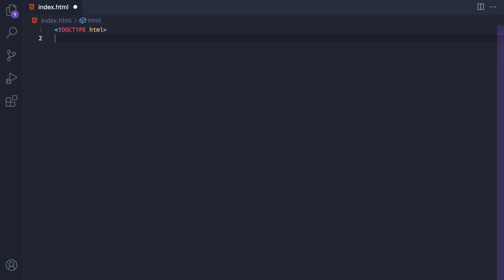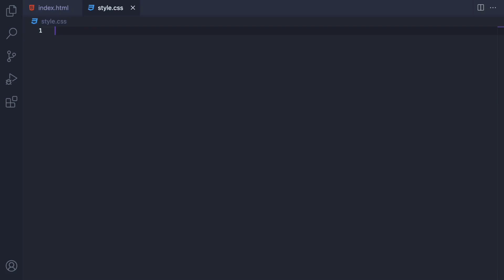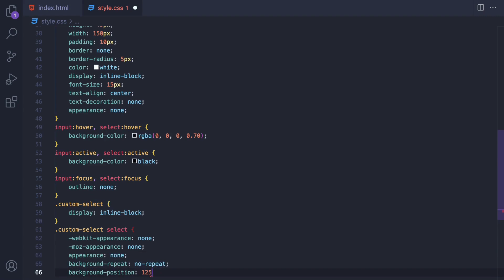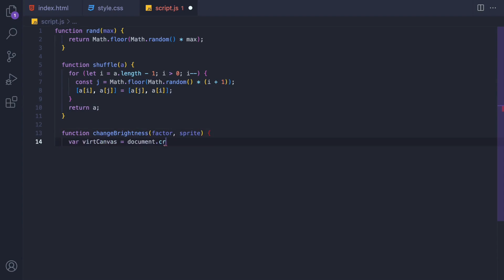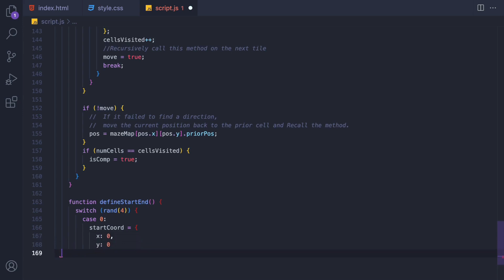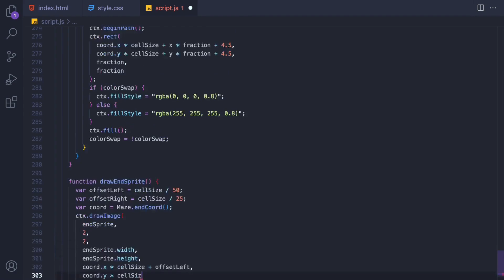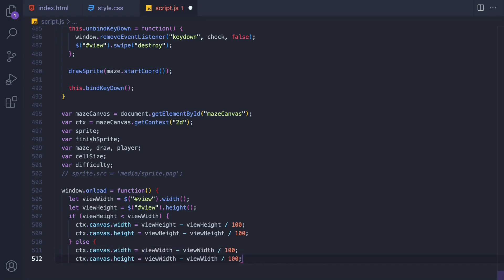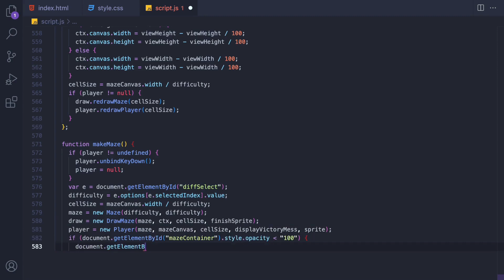You Won't Believe How Easy Maze Generation is with This JavaScript Trick | Code Invent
🎯 Maze Generation Game using HTML CSS JavaScript - CODE INVENT DEPTH FIRST SERCH ALGO TUTORIAL

You Won't Believe How Easy Maze Generation is with This JavaScript Trick

Are you looking for a fun and engaging project to practice your HTML, CSS, and JavaScript skills? Look no further! In this simple tutorial, I'll guide you through the process of creating a Maze Generation Game using HTML, CSS, and JavaScript.

You'll learn how to set up the basic HTML structure and style it using CSS to create a visually appealing game interface. Then, we'll dive into the JavaScript code and use an algorithm called Depth-First Search to generate the maze.

By the end of this tutorial, you'll have a fully functional Maze Generation Game that you can customize and build upon further. Plus, you'll gain a better understanding of how HTML, CSS, and JavaScript work together to create dynamic web applications.

This tutorial is suitable for beginners and experienced programmers alike, so grab your computer and join me!

📌 What You'll Learn:
Setting up the HTML structure for the game.
Styling the game elements using CSS to create an appealing design.
Implementing interactive features with JavaScript to handle user interactions.
Tracking and displaying scores to make the game engaging.
Adding animations and transitions for a polished look and feel.

This tutorial is perfect for those looking to combine their HTML, CSS, and JavaScript skills to create a fun and interactive project. Whether you're a student, hobbyist, or professional developer, building games is a fantastic way to apply your coding knowledge in a creative and engaging way.

From games to web design, we've got you covered!